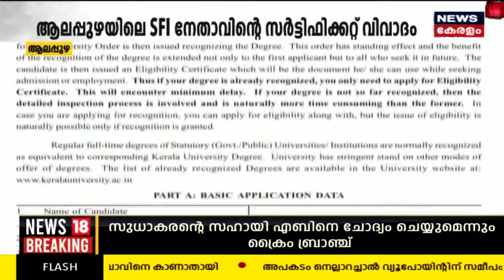Malayalam News @ 3 PM | മൂന്ന് മണി വാർത്ത | Kerala News Bulletin | 18th JUNE 2023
Malayalam News : ഈ മണിക്കൂറിലെ പ്രധാന വാർത്തകൾ ഒറ്റനോട്ടത്തിൽ അറിയണോ? നാട്ടിൽ നടക്കുന്നത് അനുനിമിഷം അറിയണ്ടേ? കാണു, ന്യൂസ്18 കേരള മൂന്ന് മണി വാർത്ത .